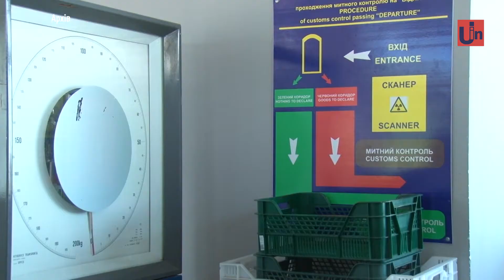Бюджет-2019 та відновлення роботи аеропорту «Ужгород», - рішення закарпатських депутатів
Верховна Рада підтримала у другому читанні та вцілому головний фінансовий документ держави на 2019-ий рік. Тож, одне із найважливіших питань, яке виносилося на розгляд чергової сесії Закарпатської обласної ради, — бюджетне.